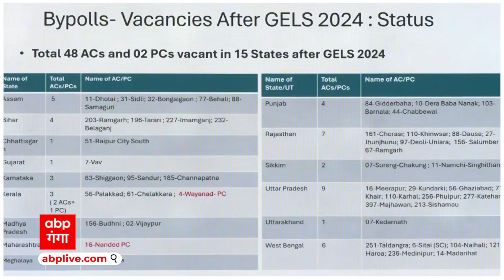UP By Poll: अवधेश प्रसाद के खिलाफ जिनकी याचिका ने रुकवा दिया मिल्कीपुर में चुनाव ?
UP By Poll: अवधेश प्रसाद के खिलाफ जिनकी याचिका ने रुकवा दिया मिल्कीपुर में चुनाव ? जानिए कौन हैं गोरखनाथ बाबा ?